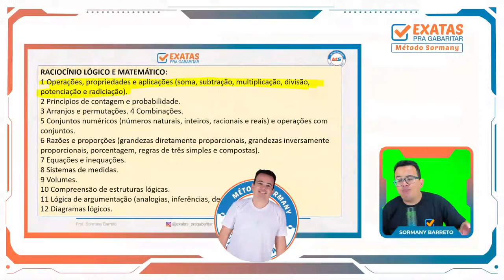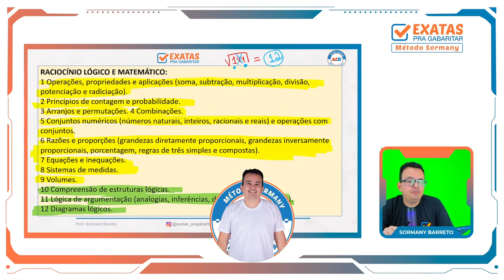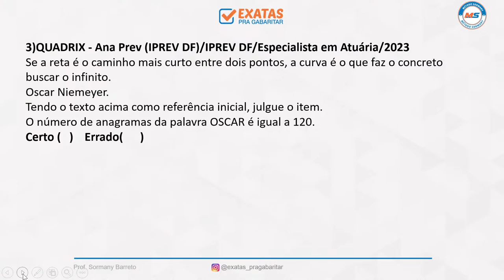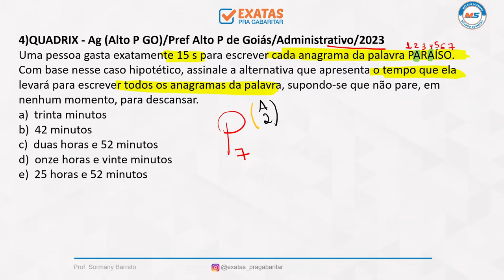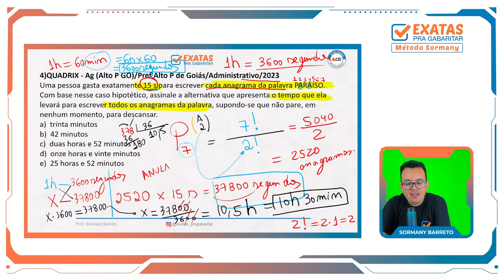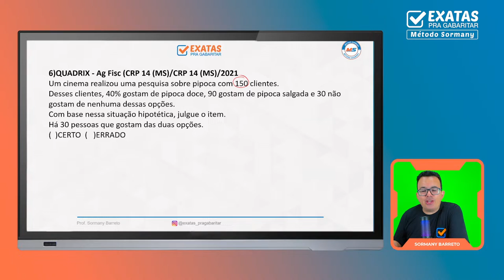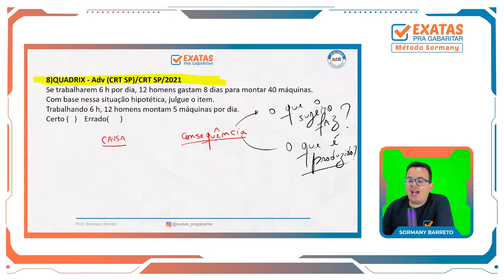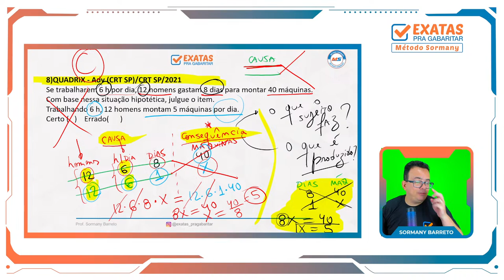CRT BA 2023 | AULA 01 E ANÁLISE DO EDITAL | RACIOCÍNIO LÓGICO E MATEMÁTICO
Atenção, Concurseiros!
Foi publicado o edital do CRT BA - Conselho Regional dos Técnicos Industriais da Bahia.
Cola com o Tio Sormany para fazer a análise detalhada do edital e já resolver algumas questões.